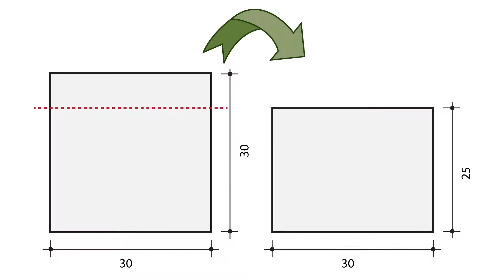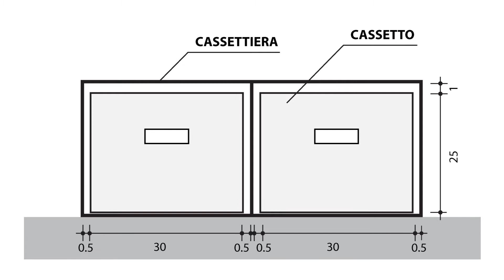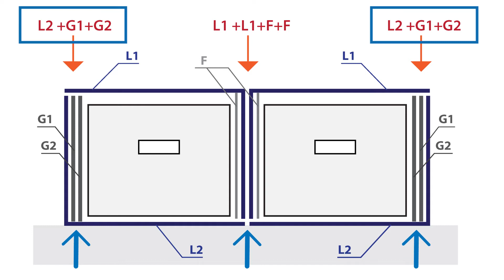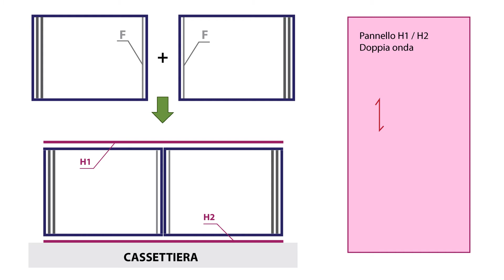Scatole per conservare e proteggere fumetti. Soluzione a cassetto fai da te | Collezionismo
Quando lo spazio in casa finisce e non possiamo più sistemare una nuova libreria in qualche stanza, siamo costretti ad impacchettare i nostri fumetti in scatole e scatoloni di cartone, per portarli in soffitta o in cantina, se ne abbiamo una. In commercio esistono scatole appositamente pensate per conservare i fumetti, ce ne sono di diversi formati e sono le classiche scatole a coperchio da montare. Personalmente trovo queste scatole poco pratiche e poco resistenti, non se ne possono impilare più di tante una sull'altra e se vogliamo prendere un fumetto che sta nella scatola in fondo, siamo costretti a togliere tutte quelle che gli stanno sopra...

Per queste ragioni ho progettato e realizzato una soluzione a cassetto. Si tratta di robuste cassettiere impilabili a due vani con due cassetti, nei quali riporre i fumetti. Con questa disposizione, prendere l'albo che cerchiamo, è molto semplice, basterà aprire un cassetto, senza dover spostare nulla.

Un progetto fai da te impegnativo, che utilizza in buona parte cartone riciclato per irrobustire i cassetti e per realizzare la cassettiera, mentre la "base" dei cassetti proviene da scatoloni 30x30x40 cm acquistati. La cassettiera che vedete nel tutorial è dimensionata per contenere albi di Topolino e formato bonelliano.

-- MATERIALI & STRUMENTI --
• CARTONE ONDULATO A DOPPIA E SINGOLA ONDA  Per rinforzare i cassetti e realizzare la cassettiera
• CARTONCINO Per fare gli accessori
• COLLA VINILICA  Per incollare il cartone
• FETTUCCE  Per i copri maniglie e i coperchi (vanno bene anche riciclati da confezioni di panettoni)
• STECCA  Per tagliare il cartone e prendere misure
• MATITA  Per riportare le misure sul cartone
• PENNELLI Per stendere la colla vinilica
• TAGLIERINO Per tagliare cartone e cartoncino
• RASPA  Per correggere imperfezioni sul cartone

-- INDICE VIDEO --
Utilizza questo indice per andare direttamente all'argomento di tuo interesse, senza dover scorrere l'intero video ogni volta.
00:00 | INTRODUZIONE
02:41 | IL CASSETTO
04:58 | LA CASSETTIERA
07:45 | GLI ACCESSORI
10:37 | CONCLUSIONI